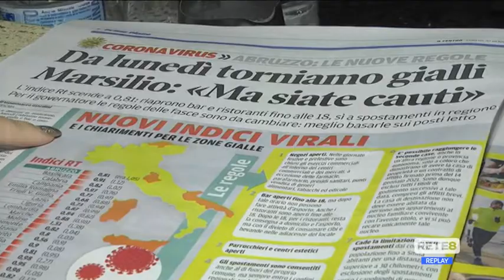Covid Abruzzo - Zona gialla, cosa cambia per i bar